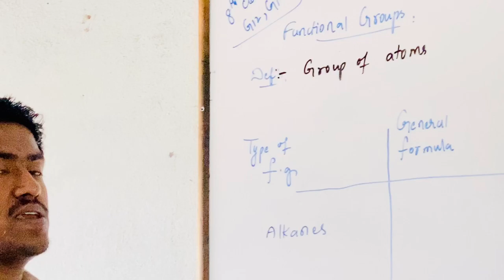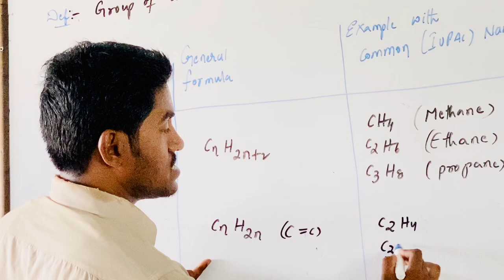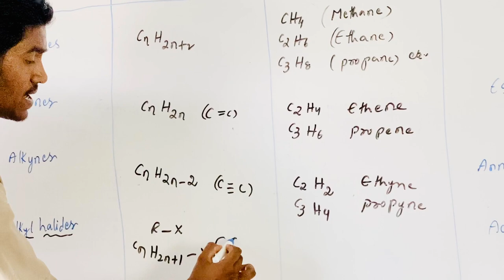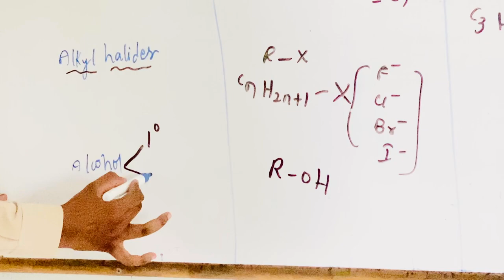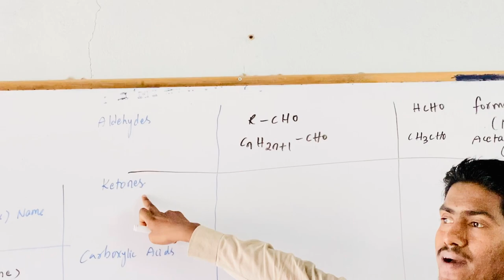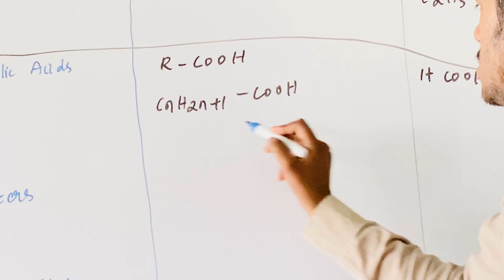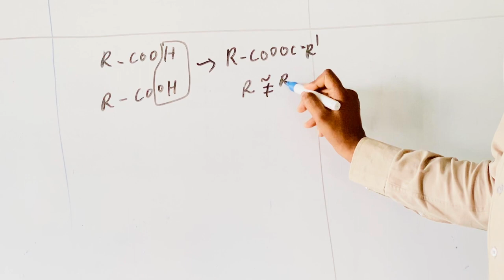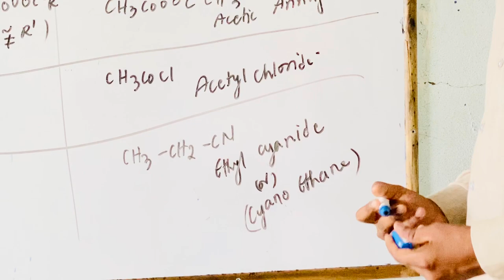SSV Bricks - VIII IIT Foundation - Chemistry - General Organic Chemistry - Functional Groups